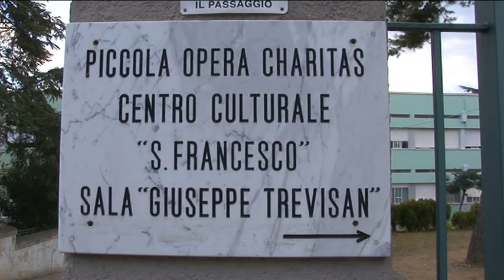Ncd chiede di salvare la Piccola Opera Caritas di Giulianova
L'Ncd scende in campo per salvare l'istituzione assistenziale di Giulianova alle prese con problemi di fondi. I lavoratori sono senza stipendi. Ne ha parlato oggi a Pescara il consigliere regionale Giorgio D'Ignazio